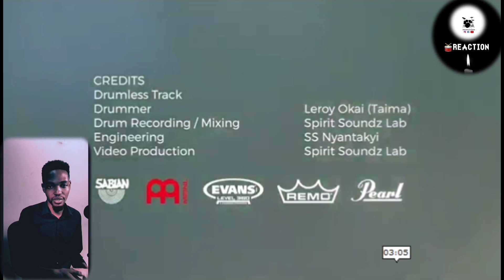Kobby Taima - DRIVE IT - DRUMMER REACTION 🤯🥁🔥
Kobby Taima Playing to the Famous DRIVE IT by Kaz Rodriguez at the SL studio (KOFORIDUA. EASTER REGION- GHANA)

LINK TO THE VEDIO;

You can follow Taima on Instagram too
for more awesome posts from him;